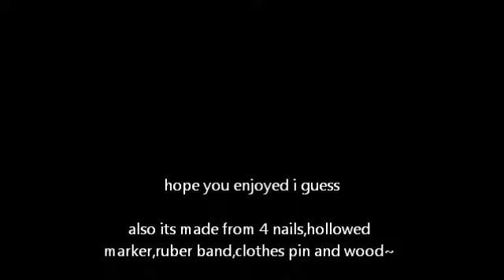Homemade pencil shooter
its shoots pencils and its made of 4nails, hollowed out marker, ruber band, wood , and a pencil